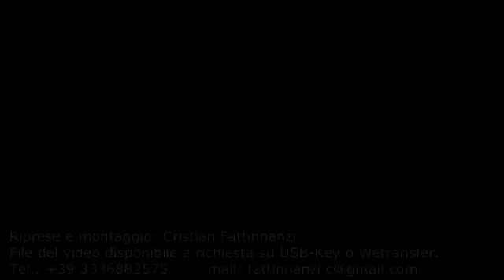Concerto di Natale 26 dicembre 2022 Castelfidardo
Concerto di Natale 2022 Castelfidardo.

Se interessati alla versione originale Full HD, su supporto USB o download tramite Wetransfer, contattatemi ai recapiti riportati a fine video.
Con Wetransfer per mail o copia su chiavetta fornita da voi: costo 5 €.
Copia su chiavetta fornita da me, costo 15 €.
Eventuale costo per la spedizione della chiavetta, 5 €.